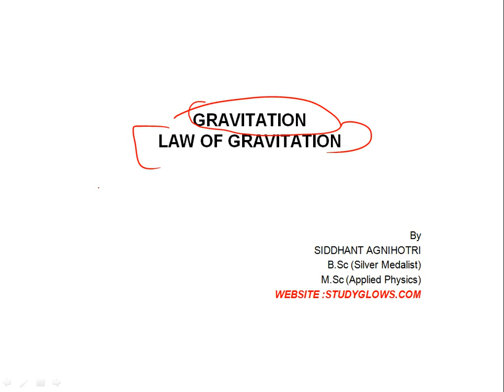What is gravity and law of gravitation?